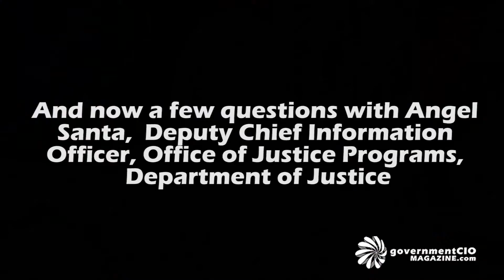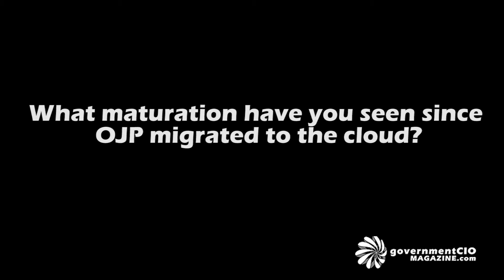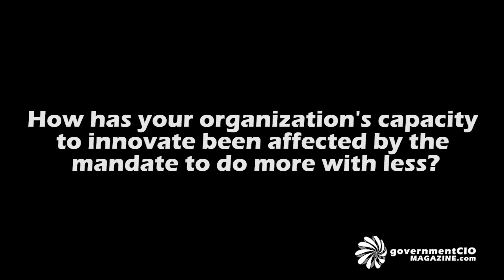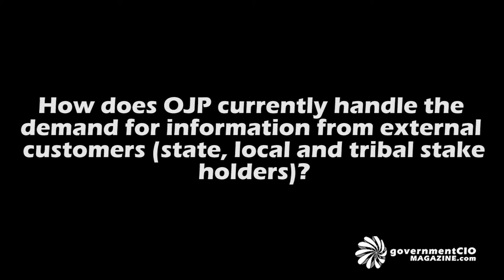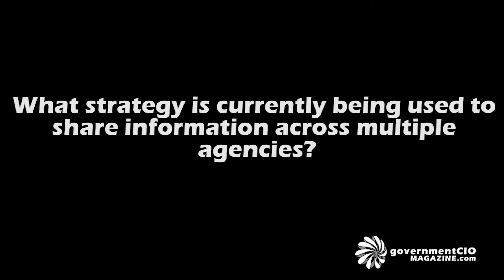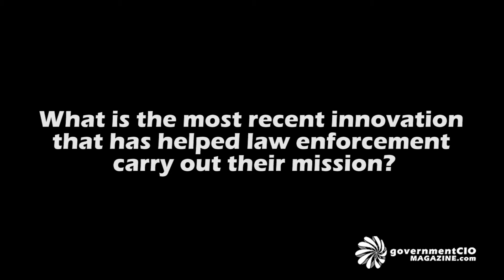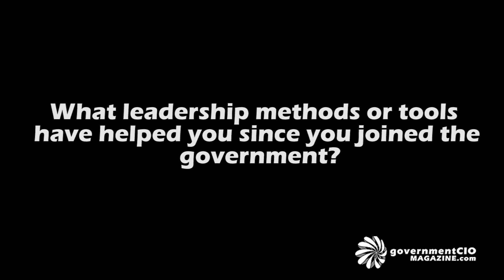Interview with Angel Santa, DCIO, Office of Justice Programs, Department of Justice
Angel Santa is the Deputy CIO at the Office of Justice Programs (OJP) with direct leadership responsibility and oversight for all Office of the Chief Information Office (OCIO) functions such as Information Security, Technical Infrastructure, Application Development/Maintenance, IT Business Office (includes budgeting, Project Management Office, internal controls/audit and contracting) and Enterprise Architecture.

In addition to his extensive practical experience in overall Information Technology, Mr. Santa has previously completed several MBA courses and is currently enrolled in seminary school pursuing a Certificate in Biblical Studies. He has a Bachelors of Science in Computer Science.

Angel Santa led the development of the Department of Education Grant Consortium vision and strategy which resulted in the selection of Education as a consortium leader; he also led the development and marketing of Education's consortium offering to senior leadership at several government agencies and successfully recruited several agencies to join the Education--led consortium.  He was selected by senior executives of the 26 'major' grant agencies to chair a committee of government executives in the selection/recommendation of grant consortiums. Angel Santa led the OJP OCIO team in the development and implementation of the OJP private cloud which included the distributed implementation at 3 data centers. Mr. Santa has successfully justified budgets/programs to Congressional Staffers, OMB, agency senior leadership, and executive committees.